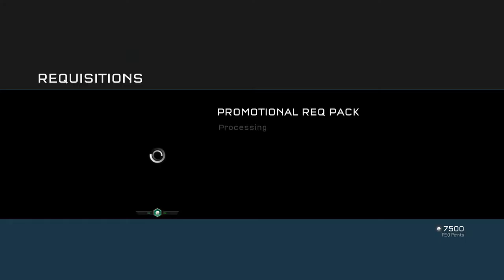Halo 5 First Playthrough Missions 1-3